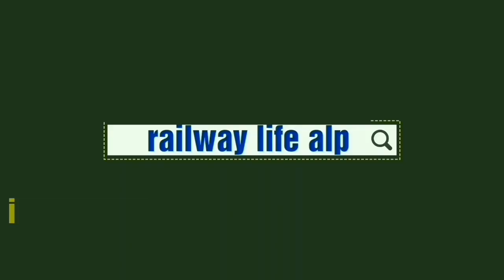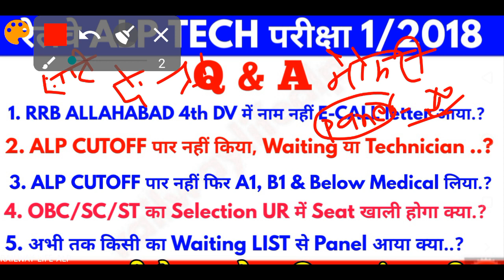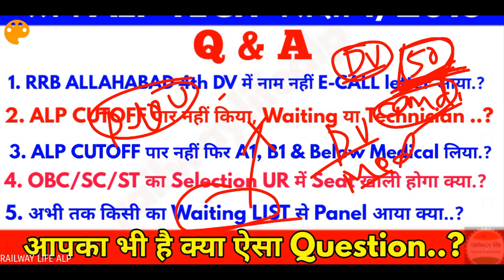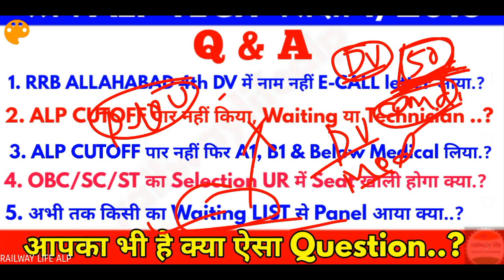Top 5 Q&A:- ALP PROVISIONAL PANEL, Main list Waiting list and Joining after DV or Medical Cen 1/2018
Railway Alp Document Verification & Medical Examination under process in final stage to many questions asking from Candidate hence top five Question taken here.